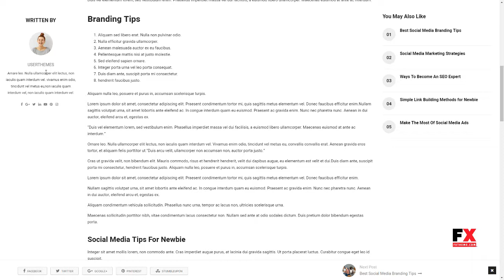Ariva - Simple Text-Based WordPress Blog Theme Curtis Stace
Columns 3

 Layout Responsive

 Tags amp, blog, magazine, minimalist, schema, seo, speed, woocommerce